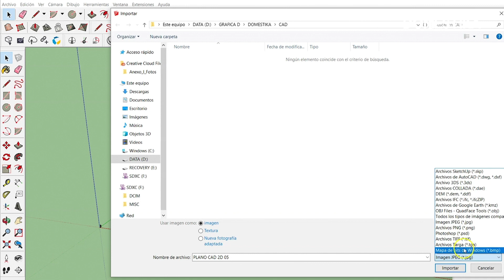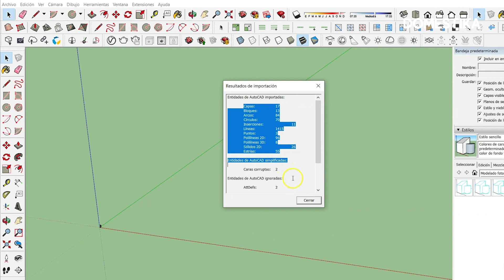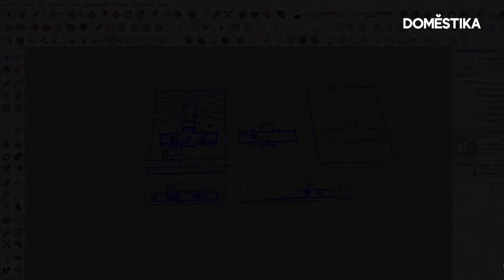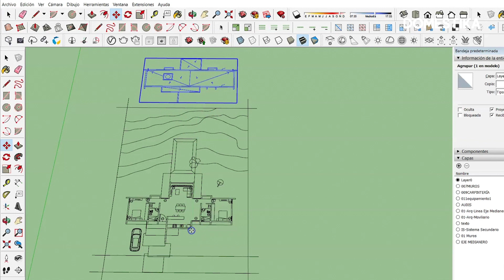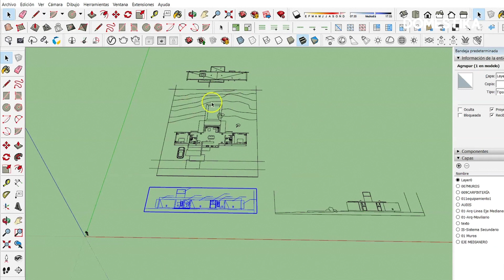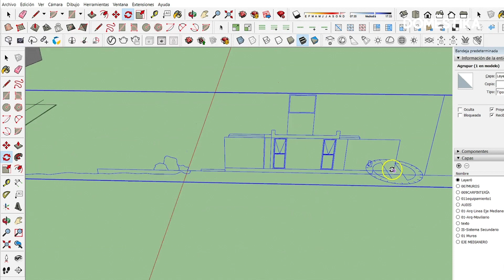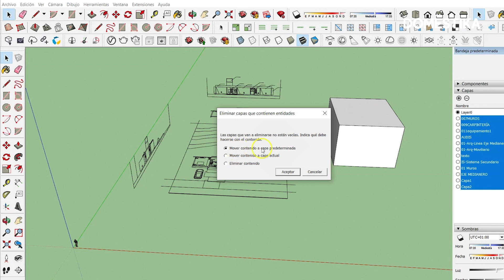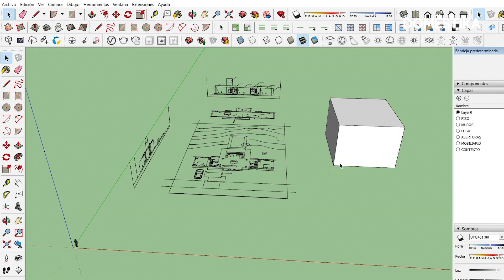TUTORIAL SketchUp: Importar un Archivo de CAD paso a paso | Fernando Neyra Moreta | Domestika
Aprende con Fernando Neyra Moreta a importar un plano en 2D de AutoCAD para convertirlo en un proyecto 3D en SketchUp. Descubre más en el blog

Y, si quieres conocer todas las técnicas para elaborar increíbles proyectos arquitectónicos llenos de recursos y un acabado artístico hiperrealista, descubre su curso online ‘Ilustración digital de proyectos arquitectónicos’